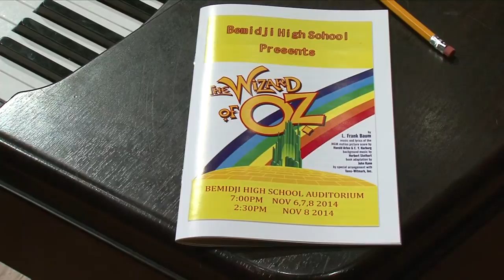Golden Apple: Awards for Wizard of Oz Performance - Lakeland News at Ten - January 8, 2015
For this week's Golden Apple: Lions! Tigers! And Bears! Oh my! Students who participated in Bemidji High School's fall production of The Wizard of Oz are receiving 9 different awards for their performance. That story, tonight, on Lakeland News.